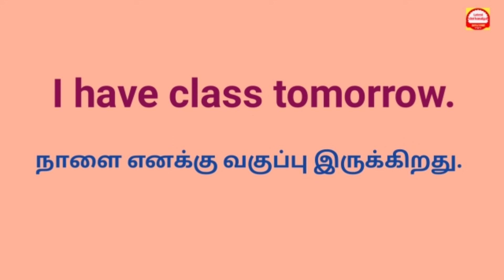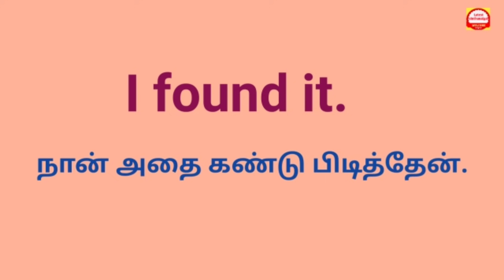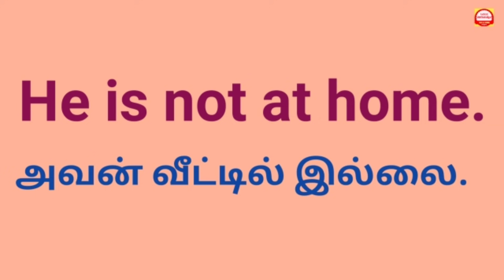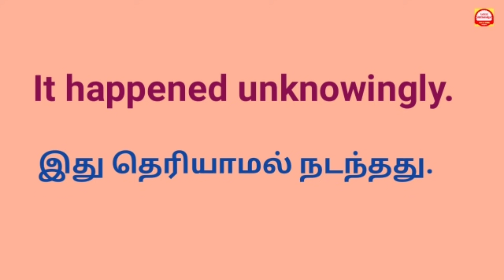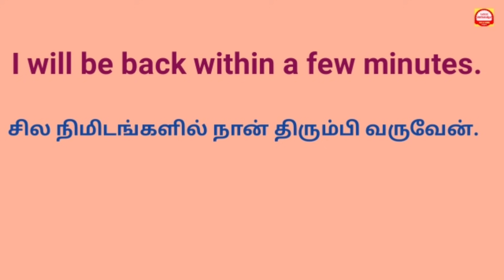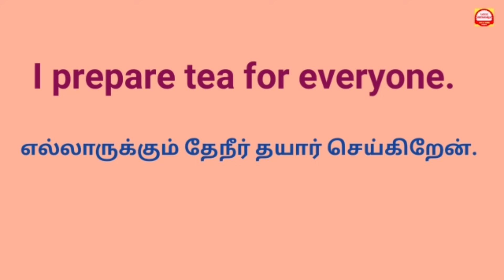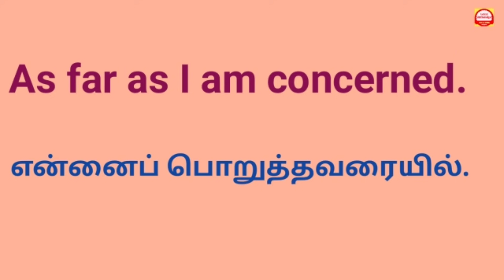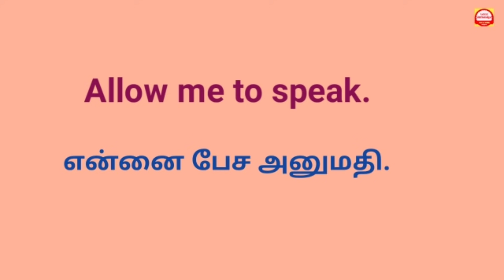145+ Daily use sentences| எளிதாக ஆங்கிலத்தில் பேச| Spoken English in Tamil| Latest Sinthanaigal